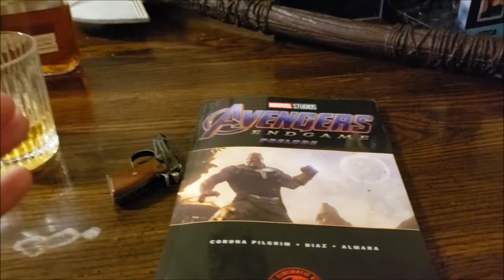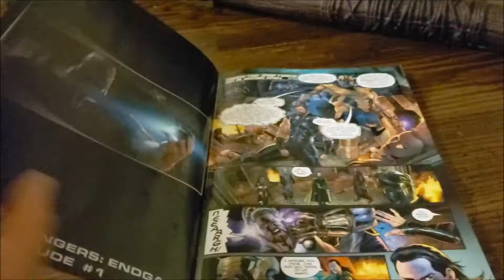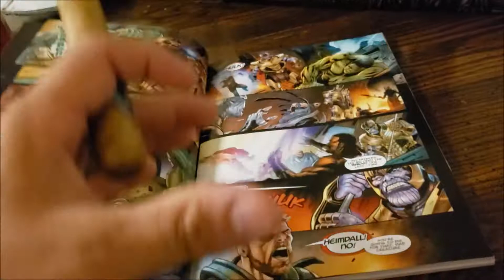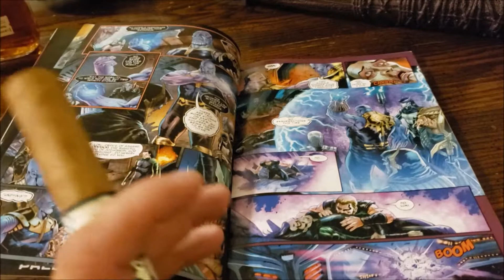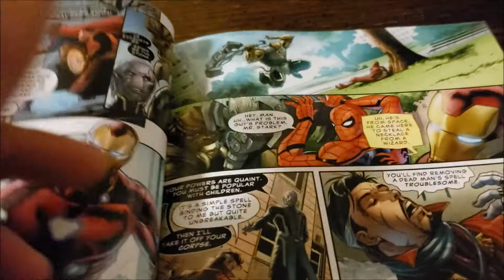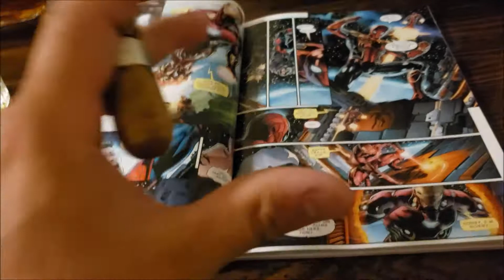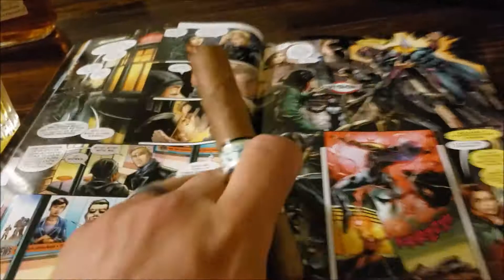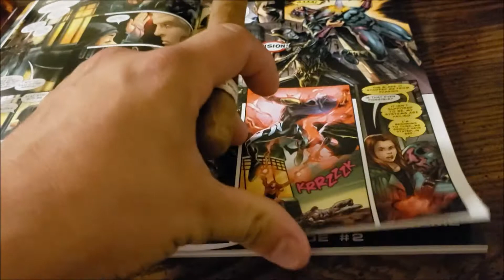Comics With Arnold Season 2: EPISODE 2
Arnold sits down with a stogie & reads some Avengers to you all as only he can!  Prepare to meet your heros Arnold style!